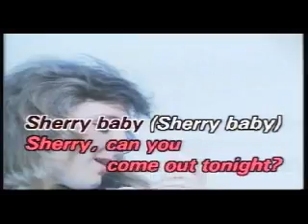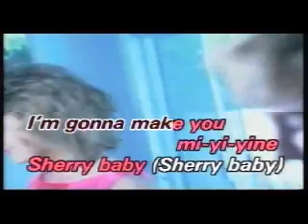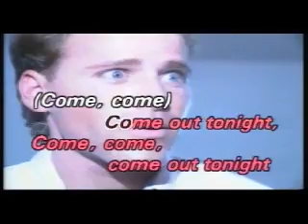ME SINGING SHERRY DKKARAOKE LASER DISC DKV07 A 10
I LOVE MY LASER DISCS COLLECTION; THIS SONG IS FROM DKKARAOKE HOPE YOU ENJOY SINGING ALONG.